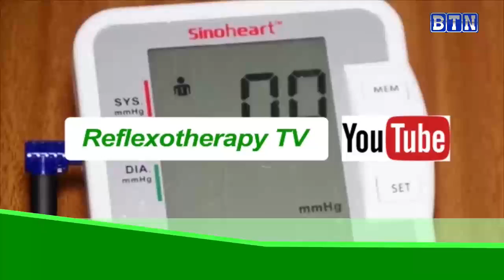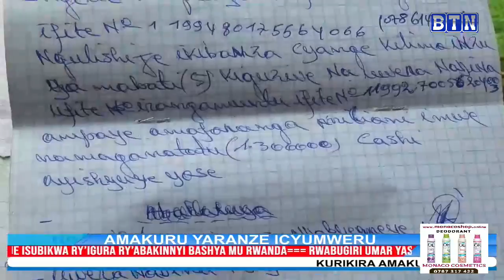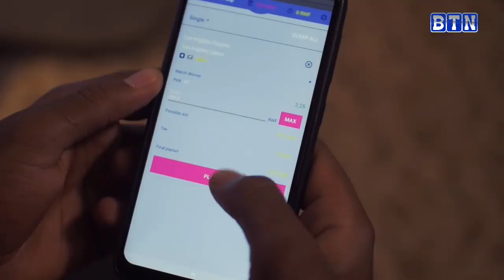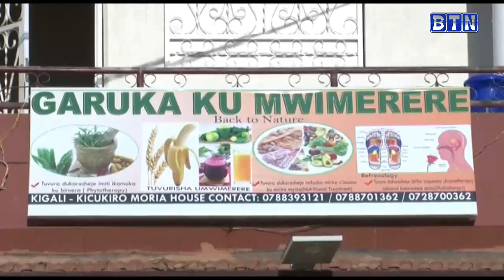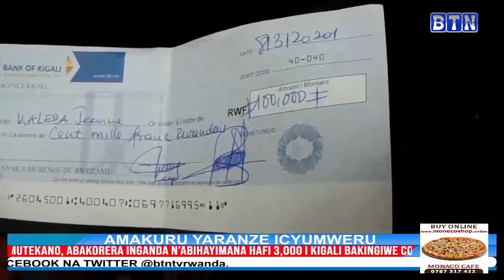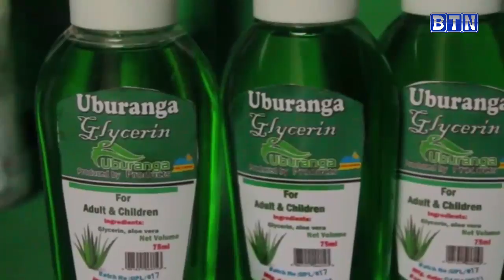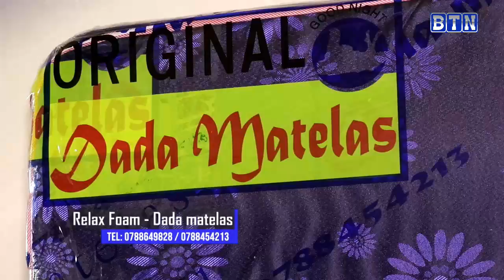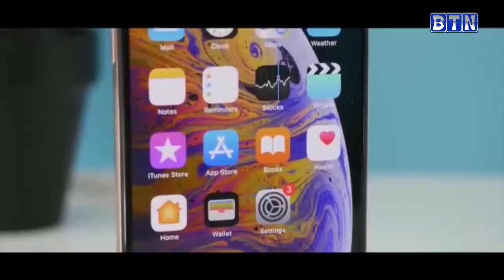AMAKURU YARANZE ICYUMWERU, 14/03/2021 .